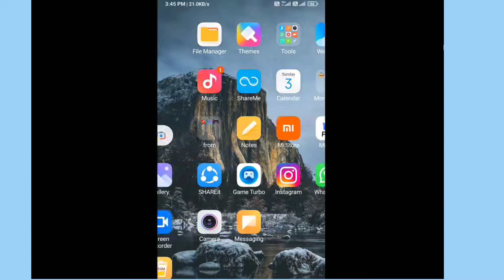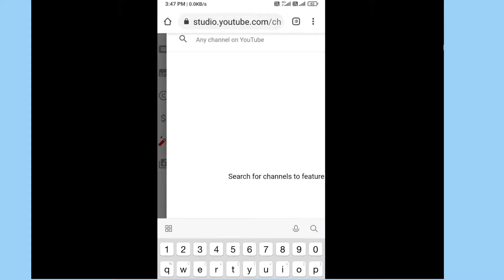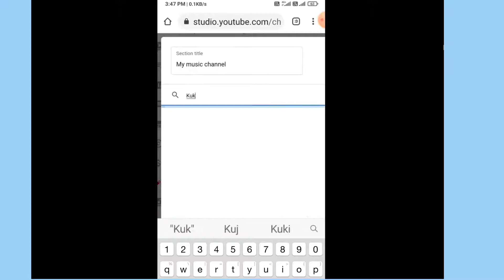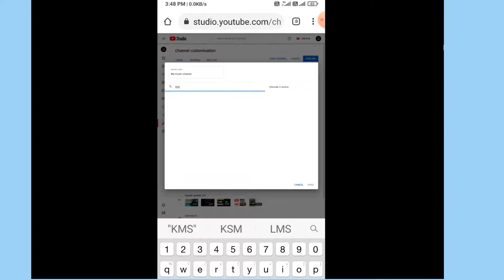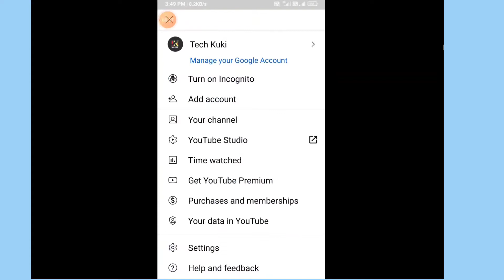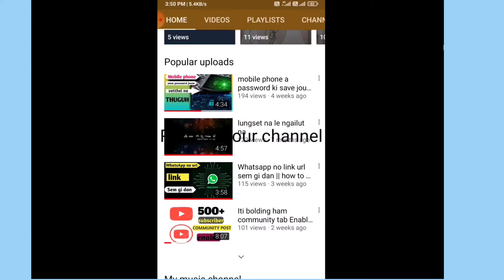Main channel a 2nd channel add ding dan || how to add 2nd channel on main YouTube channel 2021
your Quiries

How to add second YouTube channel on main channel
YouTube second chanel add bol ding dan
kuki YouTube tec support
thadou kuki tech kuki channel in kuki language